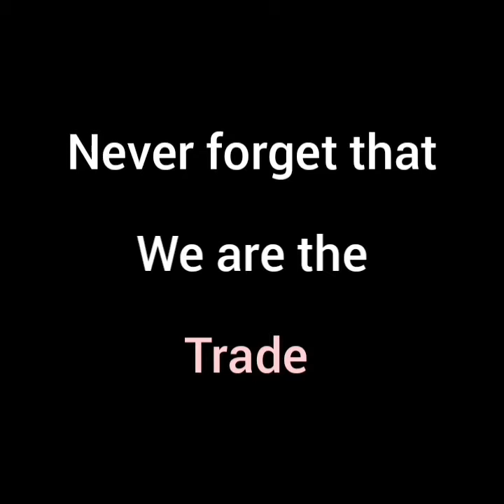Never forget that we are the Trade ( season 1 ) E1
FLASHBACKS  new york film

las Trade viajan por primera vez a new york a vivir porque de donde venían las perseguía la muerte, natalia charla con la reina de la ciudad y convierte a la pequeña familia en ciudadanas legales , la reina se entera de que natalia tiene problemas muy graves y acude a ayudarla brindándole un hogar y  un trabajo.